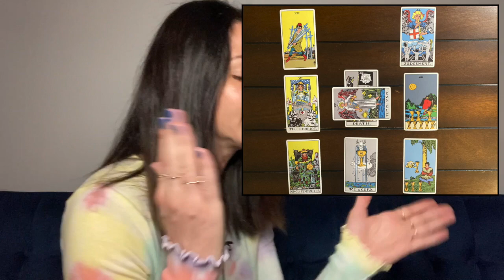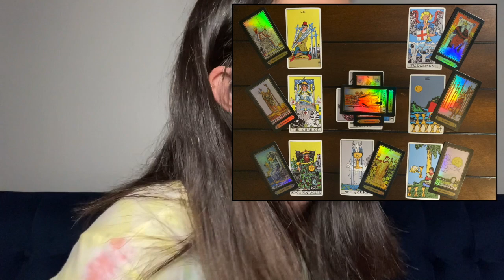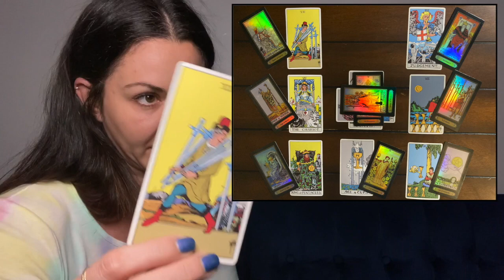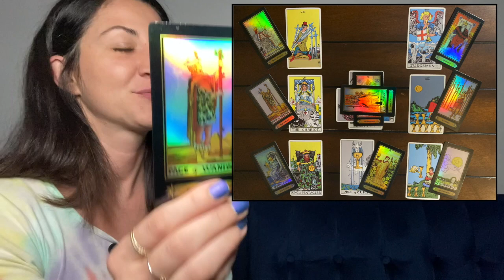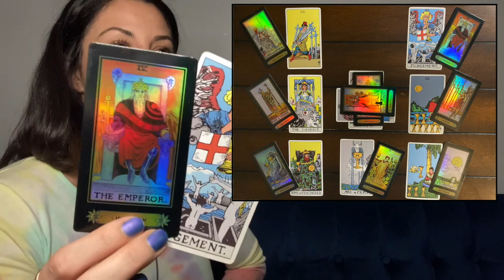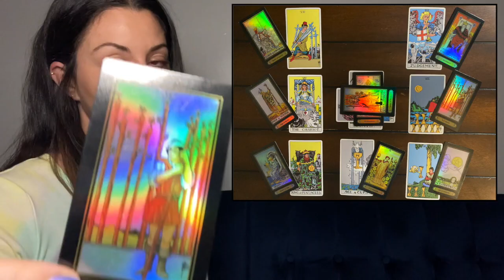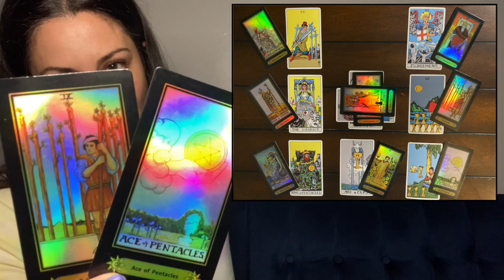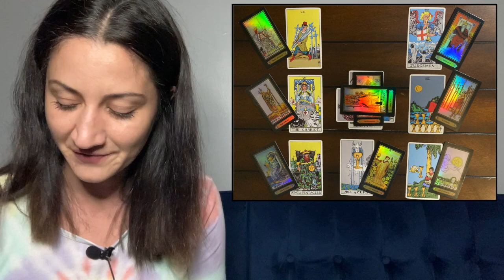PISCES September 2020 Love "Tired Yet Still so Motivated" (Tarot Reading)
This is a September 2020 Love Tarot reading for the zodiac sign Pisces.

TIME STAMPS:
First Cards Out --- 1:00
Second Cards Out- -- 2:39

Tune in next week Pisces to see how your story continues.. 🎵